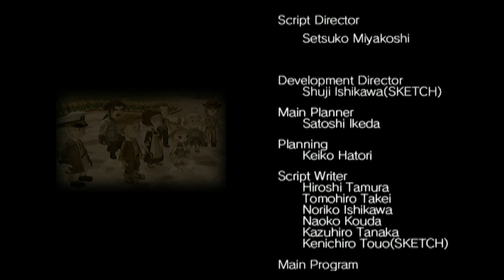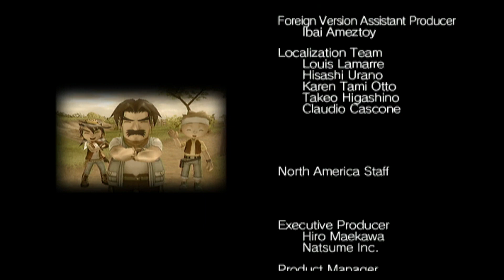Harvest Moon: Tree of Tranquility - Episode 48: A Journey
Our has reached her full growth. For some reason, at the tender age of one, she is considered a full adult. It appears that our child is going to embark on an adventure of her own.